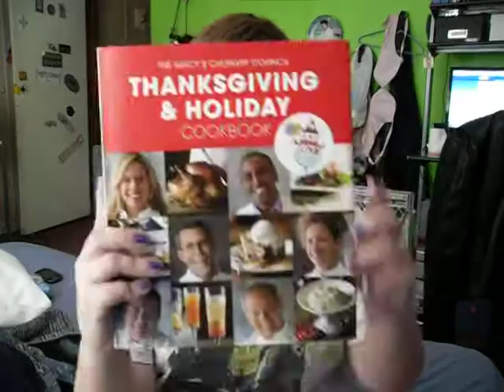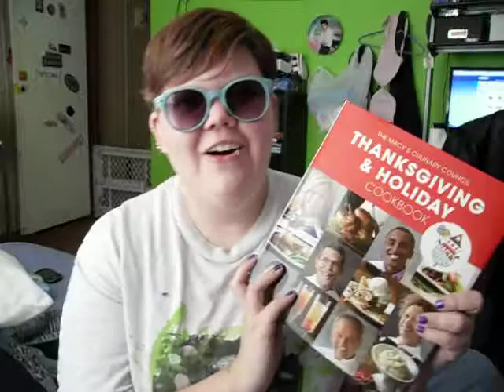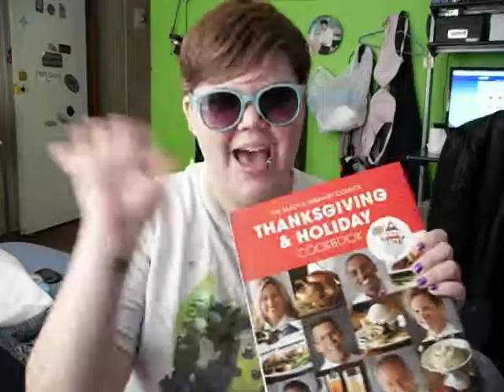Haul Unveiling - Klout Perk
Wow, I just NOW realized that my bra is in the background - SORRY !!

This video is in no way sponsored or endorsed by the companies or brands I show in this video.